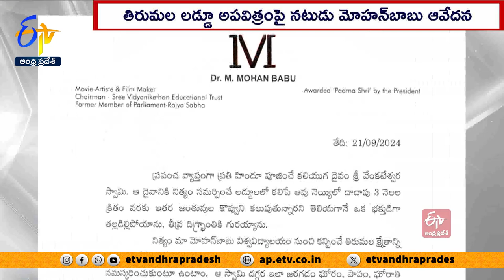లడ్డూ వివాదంపై నటుడు మోహన్‌ బాబు ఆవేదన | Actor Mohan Babu Concern Over Tirumala Laddoo Controversy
తిరుమల లడ్డూ వివాదంపై ప్రముఖ సీనియర్ నటుడు మోహన్ బాబు ఆవేదన
వ్యక్తం చేశారు. లడ్డూ తయారీలో వాడే ఆవు నెయ్యిలో జంతువుల కొవ్వు కలుపుతున్నారని తెలిసి ఓ భక్తుడిగా తల్లడిల్లిపోయానని తెలిపారు. ఆ స్వామి దగ్గర ఇలా జరగడం ఘోరం, అరాచకంమని.. అన్నారు. నేరం నిజమైతే. నేరస్థులను శిక్షించాలని చంద్రబాబును కోరారు.